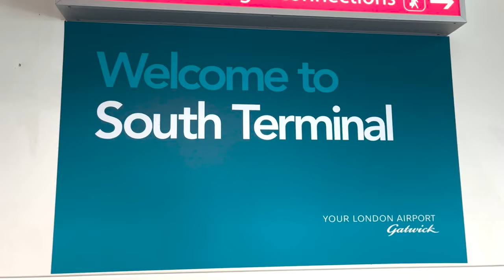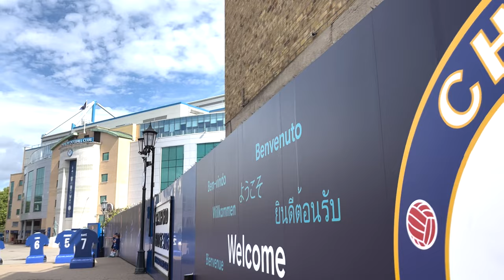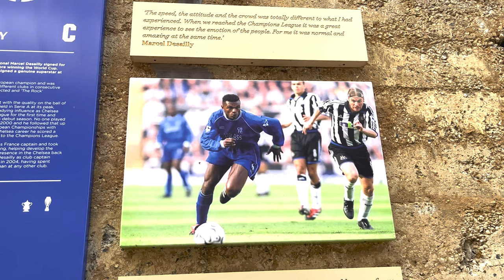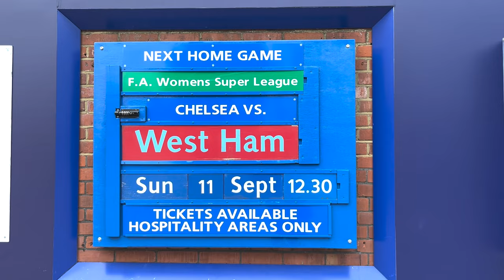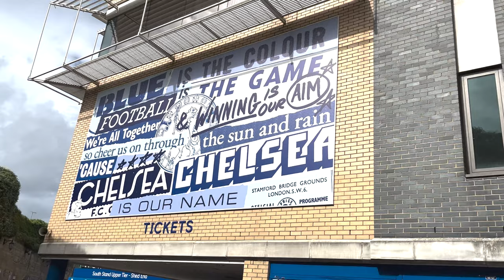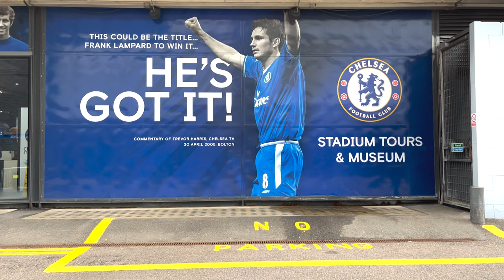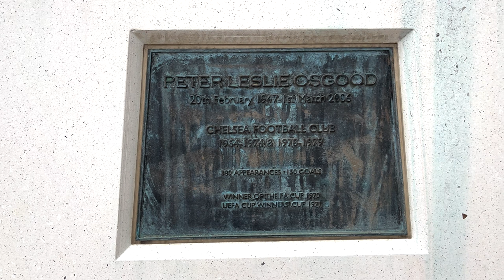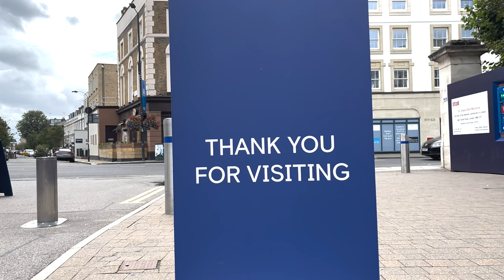🏟️🔵 ASÍ es STAMFORD BRIDGE, el ESTADIO del CHELSEA | ¿CÓMO HA CAMBIADO? | VLOG Londres #1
- Primer vlog / episodio de mi viaje a Londres, Inglaterra, visitando estadios de la Premier League
- Primera parada: Stamford Bridge, así es el estadio del Chelsea Football Club.

- ¿Cómo ha cambiado a lo largo de los años? Así es la historia de la casa del Chelsea FC, Stamford Bridge.
- Henry Augustus 'Gus' Meras y Joe Mears, fundadores del Chelsea antes llamado London Athletics Club, ocupando un estadio que estaba pensado inicialmente para el Fulham.
- Capacidad actual para 41.841 personas.
- Vivió el partido con más público y espectadores ante el Dynamo de Moscú.
- Así era el pasado, antes, así es ahora en el presente y así es el futuro del estadio, con ideas para remodelarlo, hacerlo de nuevo, pero que no acaban de concretar.
- La parada de metro es Fulham Broadway, barrio de Fulham.
- ¿Cómo llegar a Stamford Bridge? metro District Line, parada Fulham Broadway, dirección Wimbledon.
- Roman Abramovich y Jose Mourinho cambiaron la historia del club blue y a raíz de eso de planteó el remodelar el estadio e incluso irse a otro lado.
- ¿Quién era /fue Peter Osgood? el club tiene una estatua de él en la entrada del Estadio.
- Mención especial para el canal de @soynachoz, que me inspiró a la hora de viajar y hacer este vídeo.